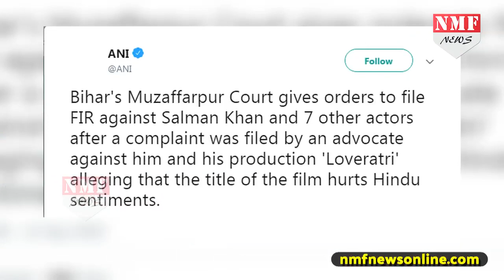Salman की खत्म नहीं हुई मुश्किलें, इस मामले में हुई FIR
सलमान खान की मुश्किलें कम नहीं होती। सलमान के साथ अब ये नया पंगा क्या हुआ ? यहां जानिए।
Radhika Dubey
shrestha